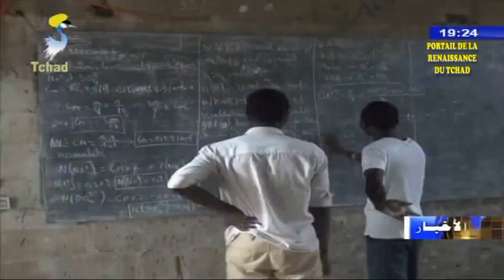بكالوريا 2018 - إستعدادات الطلاب لإمتحانات الشهادة الثانوية